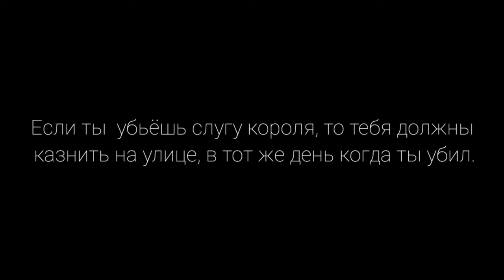×⚔️Казнён за добро⚔️× Мини-фильм× gacha clud×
Кхем, кхем. Ну что сказать. Грустный конец, не правда ли? У меня есть к вам просьба, это будет странно если я пропиарю саму себя, так что кто нибуть из добрых людей, можете пропиарить этот мини фильм у Юмеко?🙏 Ладно, ладно.
Конечно в тексте есть ошибки! И монтаж немного подкачал😅. Но,я пыталась как могла, всё же я не мастер, а любитель. Текст может идти быстро, и вы можете не успевать читать его, так что ставьте на паузу. И в этом мини фильме нет логики, хотела сделать что то грустное(если честно, я где то прочитала миф, и вот так и получился этот мини фильм.)